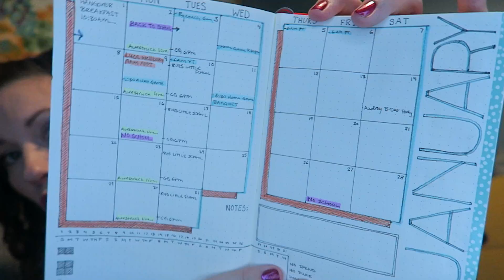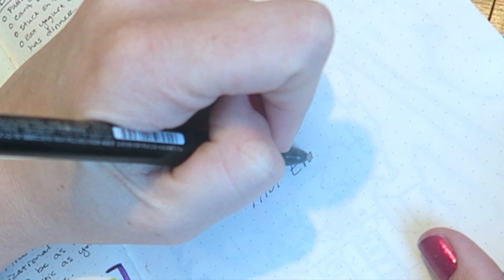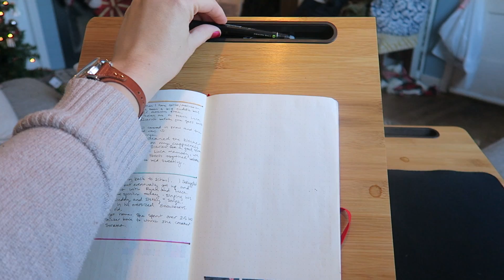My Ride Or Die 3-5! Bullet Journal Favorites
Wanna craft with other people in the cuppahappy?
Everything I mentioned:
Leuchtturm1917 Dotted Bullet Journal
Pilot Frixon Erasable pen
Westcott Technical Drawing Template (ruler)
Sofia & Sam Lap Desk
Staedtler Fineliners
Zebra Mildliners
Tom Bow Duel Brush Pens
Koi Illustrator Pens

Facebook group for bullet journalers (I'm just a member, not responsible for the group.)